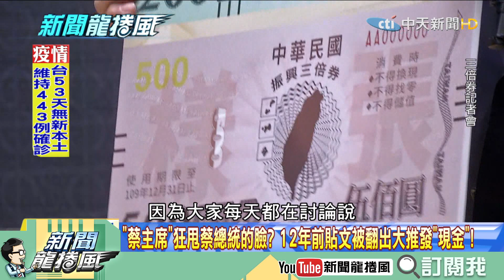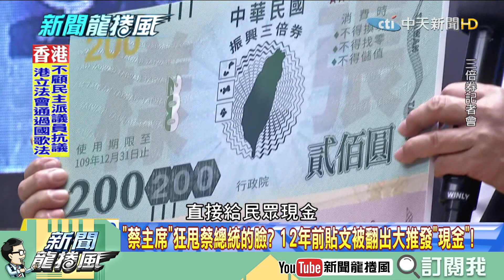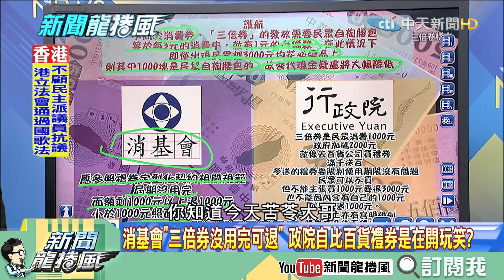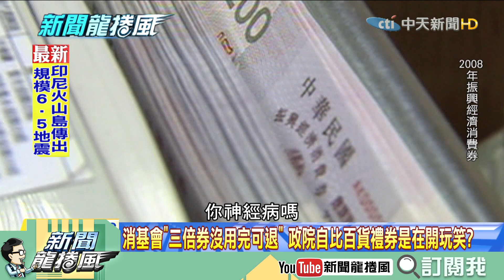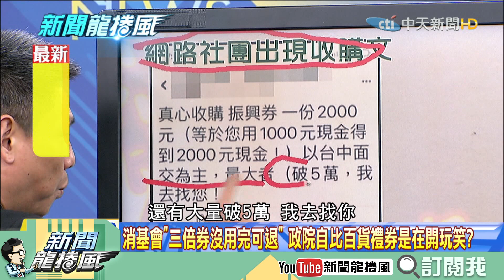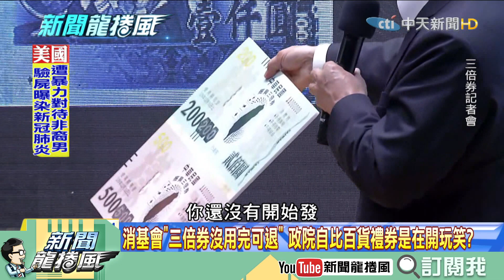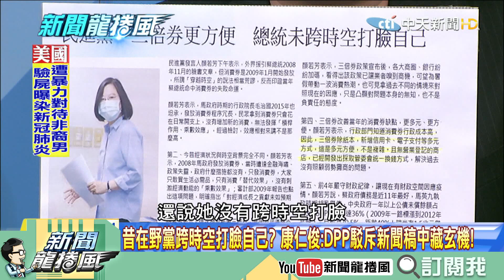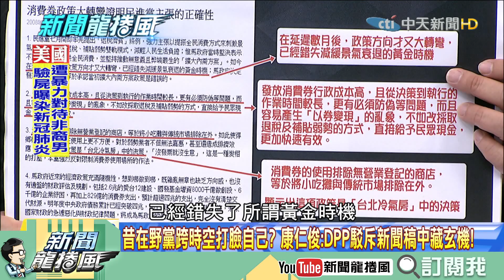【精彩】跨時空狂打臉？12年前綠營集體大推「發現金」畫面被翻出 民進黨駁斥「三倍券更方便」政院卻帶頭違規？